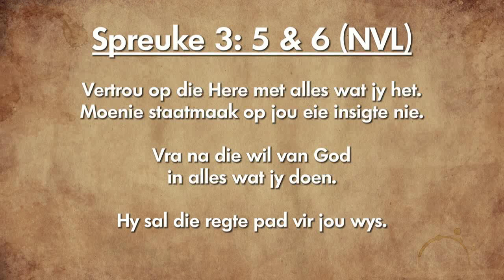Oordenking 05 Januarie 2019